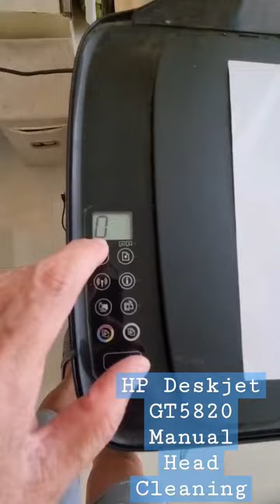HP Deskjet GT5820 Manual Cleaning w/o PC